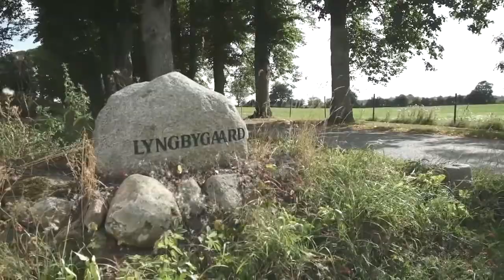DANCORN Plantørrings anlæg - Gerdrup - Lyngbygaard - Gustav Krumphardt- Dansk tale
DANCORN plananlæg med kørefast trægulv
Gerdrup - Lyngbygaard Gods - Gustav Krumphardt. Dansk tale.
Kørefast plananlæg af typen Flach Lee Roy. Markeds absolut bedste produkt med 10 års garanti. Kan tørre korn, græs frø løg og andre specialafgrøder.

Få gode råd om korntørring, totalløsninger, projektstyring fra vores 12.000m² lager i Hedensted